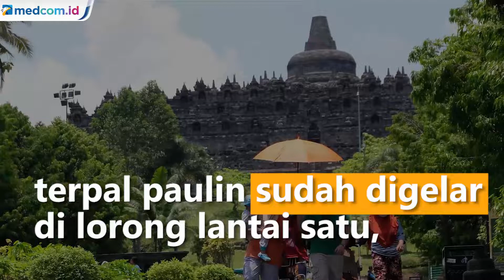32 Stupa Candi Borobudur Ditutup Terpal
Berdasarkan informasi dari Kementerian Energi dan Sumber Daya Mineral Badan Geologi (KESDMBG), Gunung Merapi (2.968 meter diatas permukaan laut (mdpl)) mengalami erupsi terus menerus.

Kini status Gunung Merapi sudah ditingkatkan dari Waspada (level II) menjadi Siaga level III sejak Kamis, 5 November lalu.

Balai Konservasi Borobudur (BKB) menutup stupa dan lorong Candi Borobudur dengan terpal paulin. Upaya itu dilakukan untuk mengantisipasi erupsi Gunung Merapi yang kini berstatus Siaga.

BKB menutup stupa teras di lantai 8 sebanyak 32 stupa dan lantai lorong satu keliling. Terpal paulin tersebut sudah digelar di lorong lantai satu, sedangkan di lantai lainnya belum digelar.

Koordinator Kelompok Kerja Pemeliharaan Kawasan Cagar Budaya Borobudur, Bramantara mengatakan dalam pengelolaan warisan budaya dunia mempunyai sistem manajemen pengelolaan bencana. Hal ini sebagai salah satu wujud tanggap terhadap bencana. Antara Foto/MI